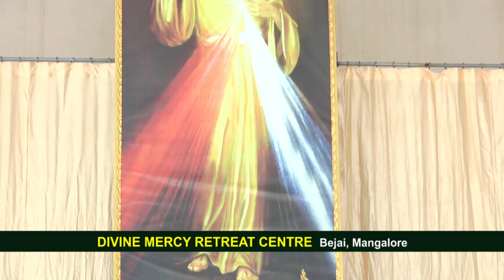Adoration - Capuchins Mangalore - 17. 02. 2017.